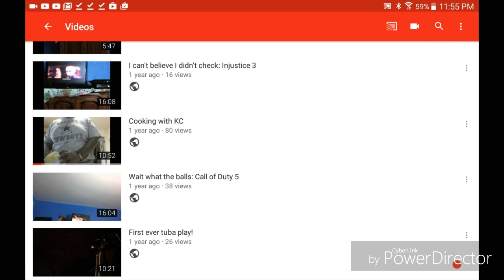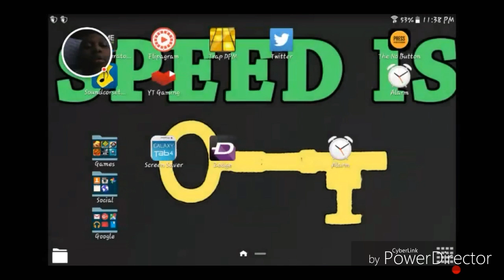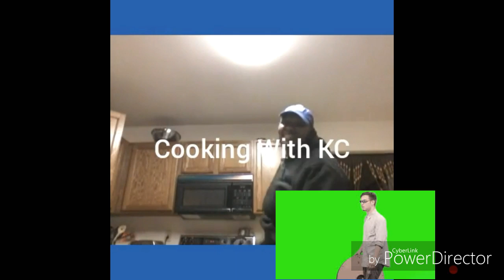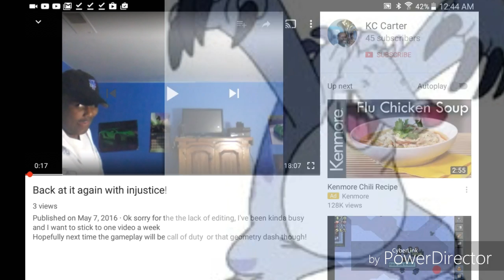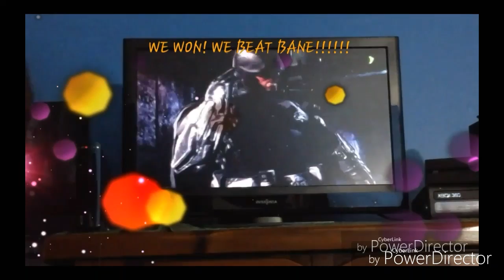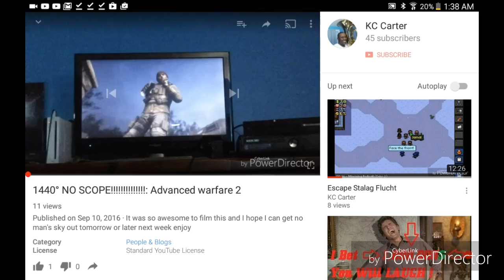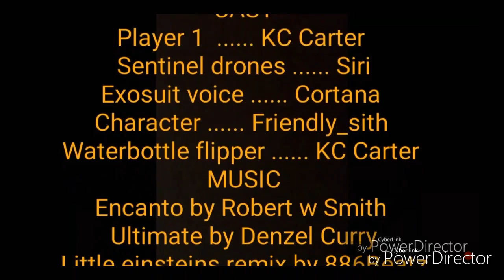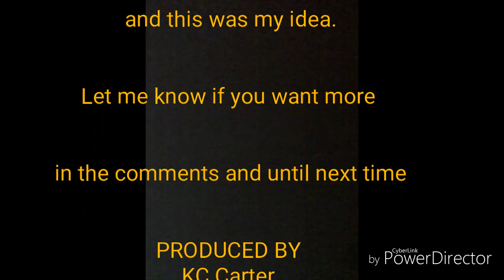KC Carter highlights 1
Songs
"Trickshot"
Encanto
Jam
Ultimate

Hopefully I can get some COD back in the mix but until next time